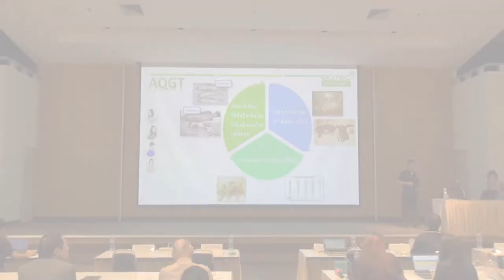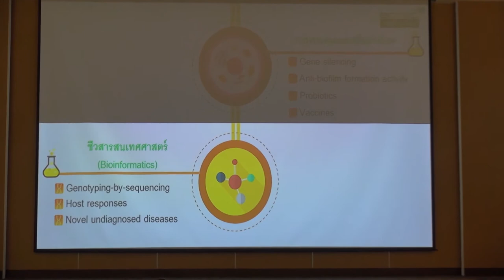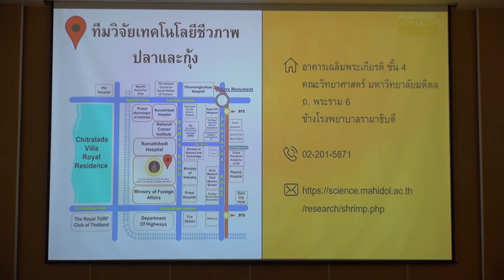วิทยาศาสตร์ เทคโนโลยี และนวัตกรรม กับการพัฒนาคุณภาพสัตว์น้ำไทยอย่างยั่งยืน (3/12)